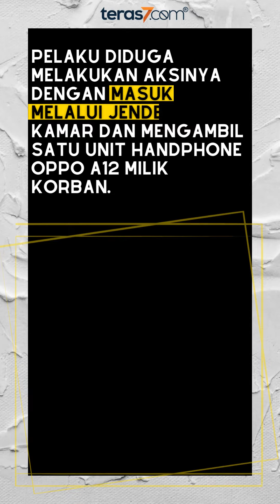RANTO DICIDUK SATRESKRIM POLRES ASAHAN SAAT MAU JUAL HP CURIAN, NYOLONGNYA TAHUN BARU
Unit Jatanras Satreskrim Polres Asahan menangkap seorang pelaku, diduga melakukan pencurian di Desa Sei Silau Timur, Kecamatan Buntu Pane, Kabupaten Asahan.

Pelaku diketahui bernama Ranto Siregar (41), warga Dusun II A, Desa Sei Silau Timur, Kecamatan Buntu Pane, Kabupaten Asahan. Sedangkan korban bernama Susanto (21) warga Dusun V, Desa Sei Beluru, Kecamatan Meranti, Kabupaten Asahan.

Peristiwa tersebut terjadi pada tanggal 1 Januari 2023 sekitar pukul 06.00 Wib di Dusun I B, Desa Sei Silau Timur, Kecamatan Buntu Pane, Kabupaten Asahan.